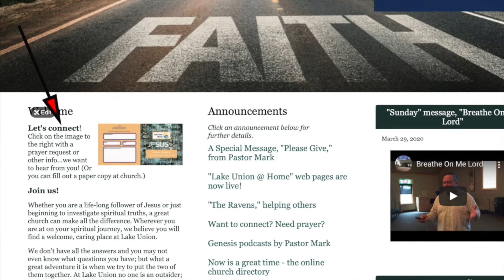"God Knows your Name"